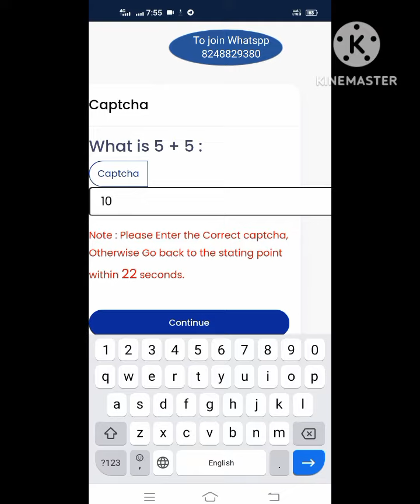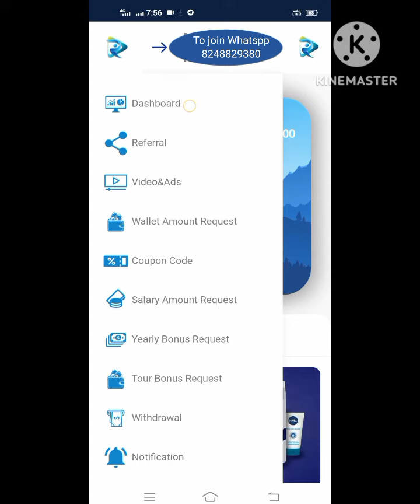Royalo வில் Ads பார்ப்பது எப்படி? | How to watch ads in Royalo app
Join group for regular updates